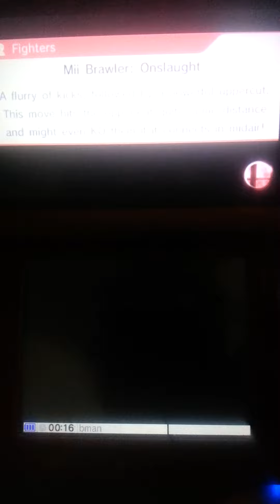SSB4 3ds Markiplier vs Marionette episode 1